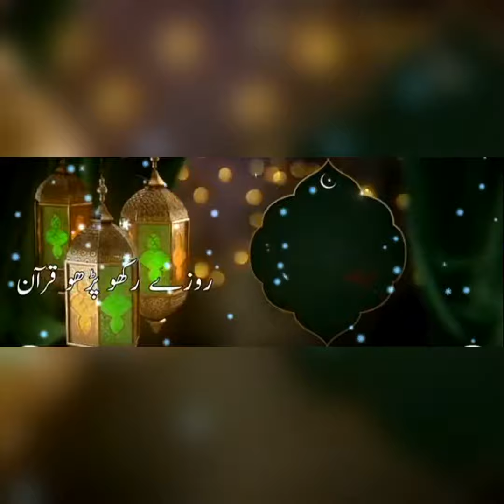2 Energy Shake for 1st iftaar____Recepi by Huma's diary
shake recepi#
best for 1st iftaar#
very best#
instant and easy#
milk shake recepi#